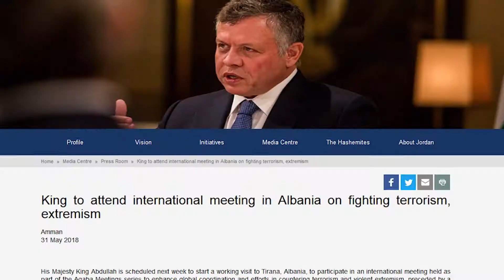TAKIM I GRUPIT AQBAS NE TIRANE PER SIGURINE, MERR PJESE NJE NUMER I MADH EKSPERTESH NDERKOMBETARE LA